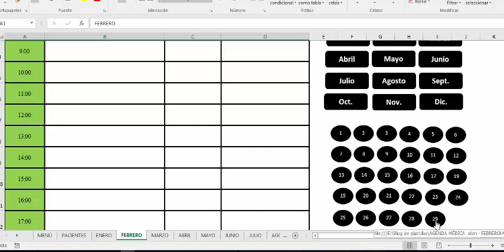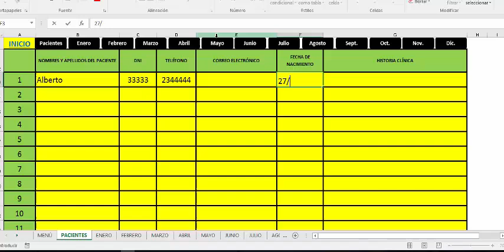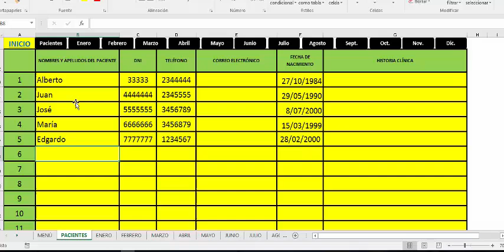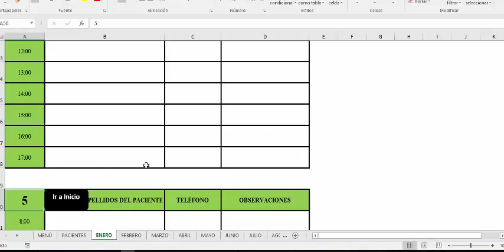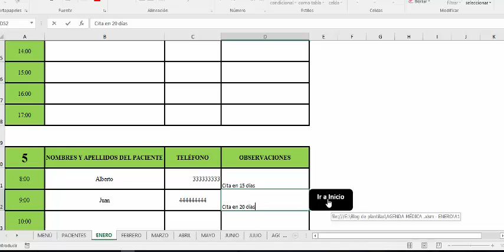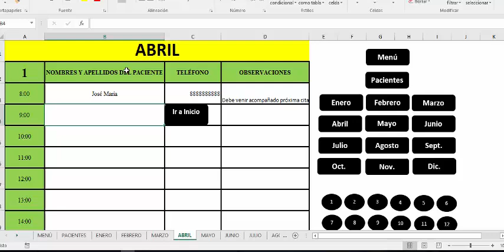Agenda Médica para gestión de Pacientes y Citas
Organiza tu Consultorio: Agenda Médica Especial para la Gestión de Pacientes y Citas

¡Bienvenidos a nuestro canal! En este video te mostramos cómo puedes organizar tu consultorio médico de manera eficiente con nuestra agenda médica especial. Aprende a gestionar tus pacientes y citas de manera sencilla y eficaz con una herramienta diseñada para ser intuitiva y fácil de navegar.